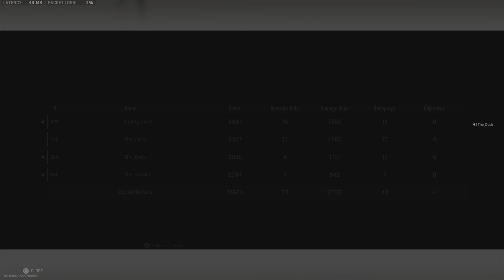Ashika Island Quads Win with the Squad | #54 | The_Carry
@The_Carry - gameplay, no commentary